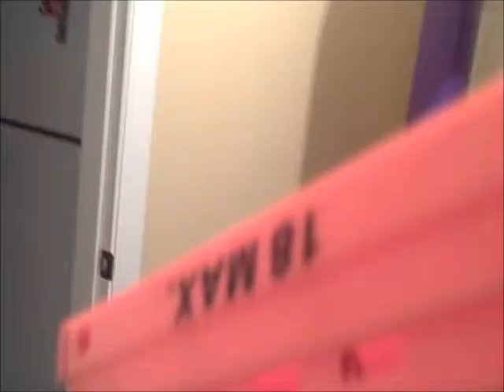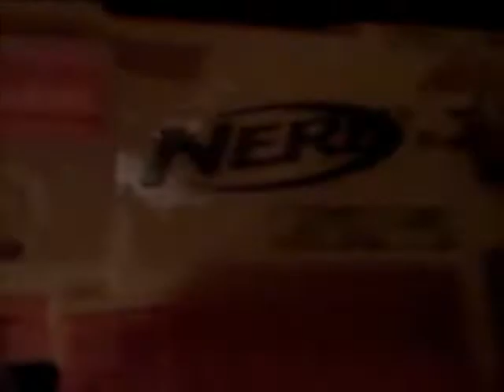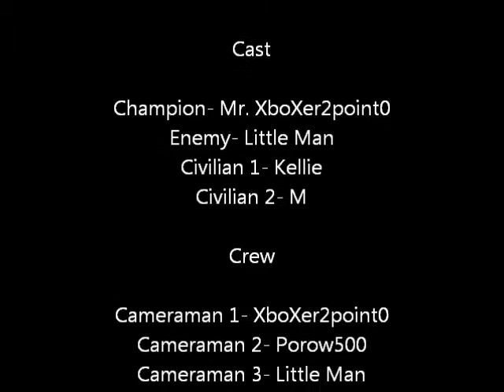Nerf War in Real Life 2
This is a video that is in sequel to a video on XboXer2point0's channel.